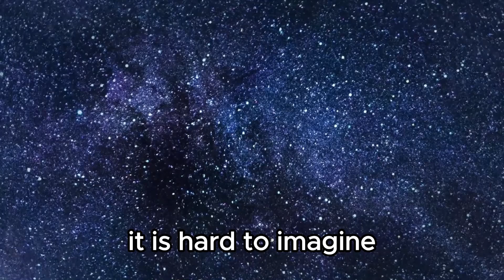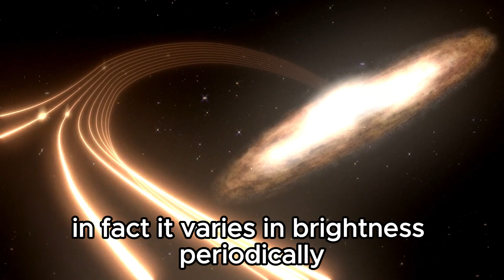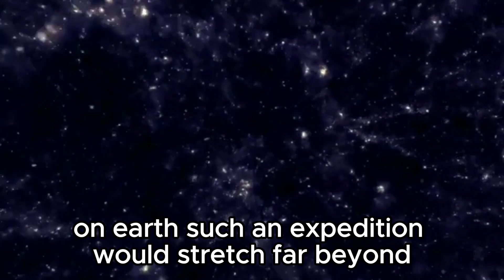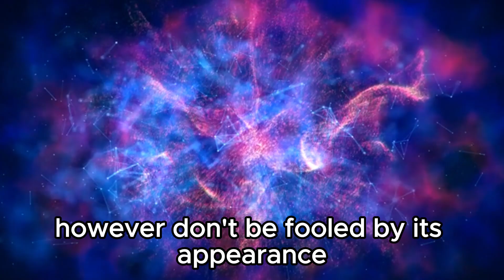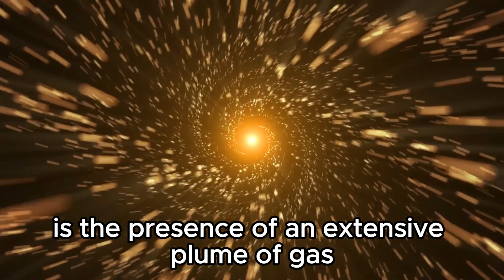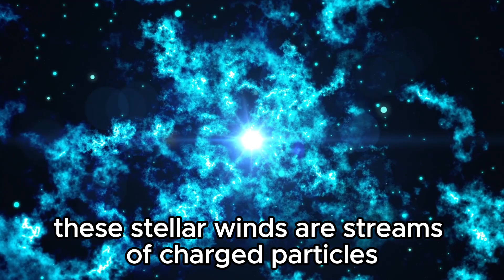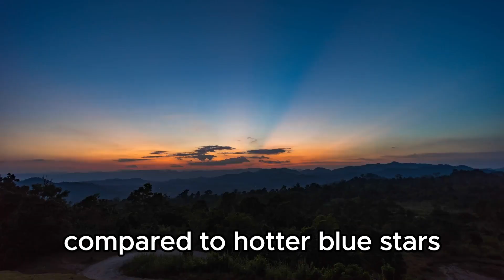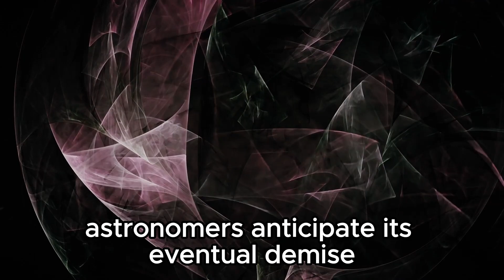James Webb Telescope Detects CHILLING Discovery About Betelgeuse Explosion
🔭🌌 James Webb Telescope Detects CHILLING Discovery About Betelgeuse Explosion! What's Unveiled? 🚀🌟

Hold your breath as the James Webb Space Telescope reveals spine-chilling insights into the Betelgeuse supernova event. Explore the latest findings and scientific revelations that could reshape our understanding of stellar cataclysms and their cosmic impact.